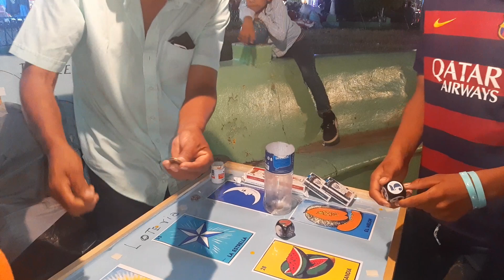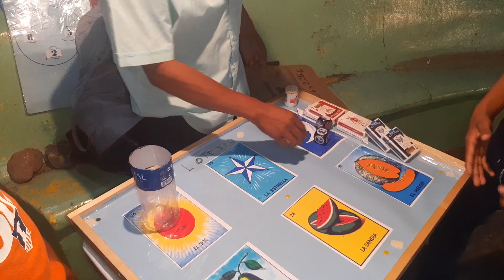santa isabel ishutan SONSONATE fiestas patronales 2021